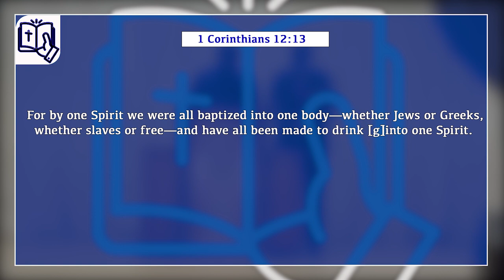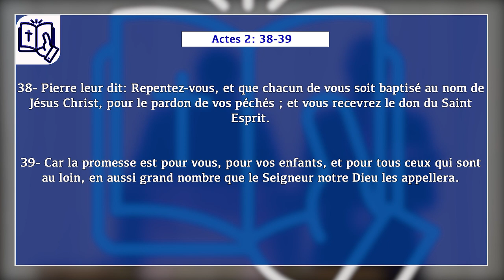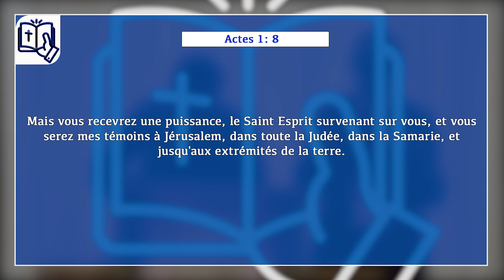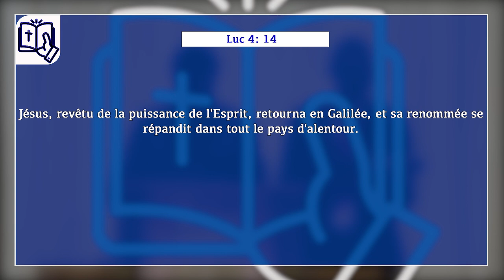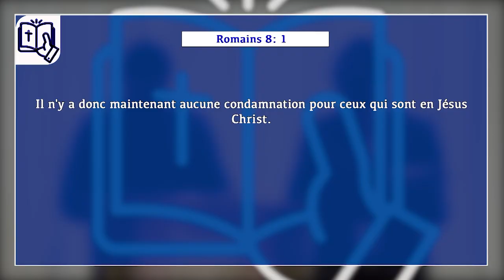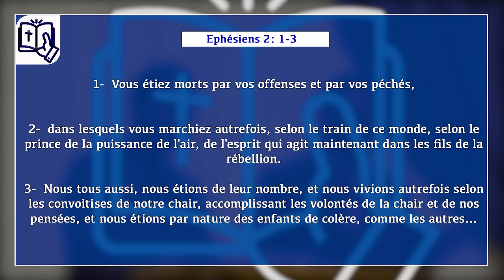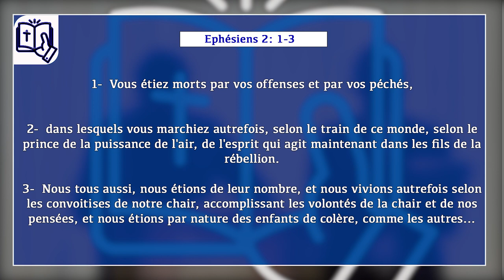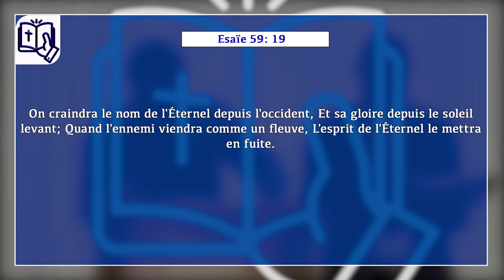LA NECESSITE DE RENVERSER LES IDOLES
La Communauté Missionnaire Chrétienne Internationale (CMCI) en Côte d'Ivoire présente Le Cours de Formation à la Direction Spirituelle (CFDS), Thème : LA NECESSITE DE RENVERSER LES IDOLES